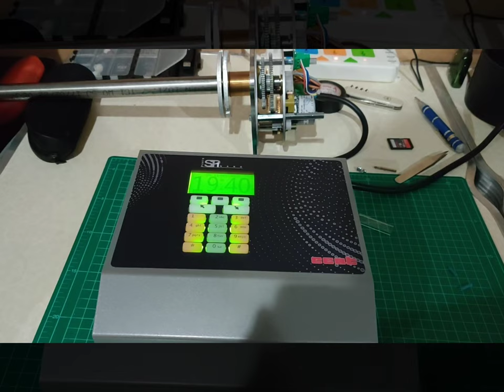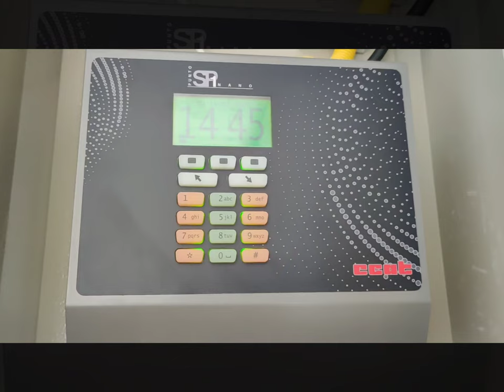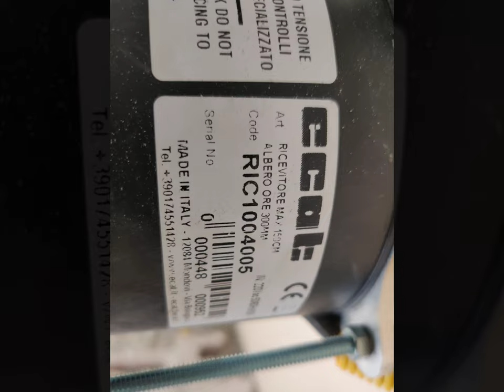ติดตั้งเครื่องหอนาฬิกาพร้อมตัวเลขหน้าปัด โครงการโรงเรียนนานาชาติเบลฟี่ ระยอง